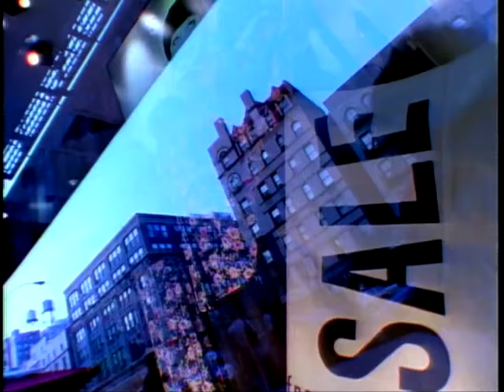Living Single - Season 1 intro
Situational comedy ensemble featuring 20 somethings living in NYC in the 90s.